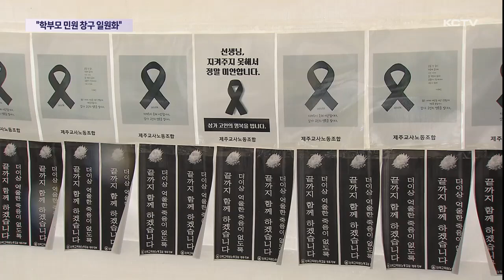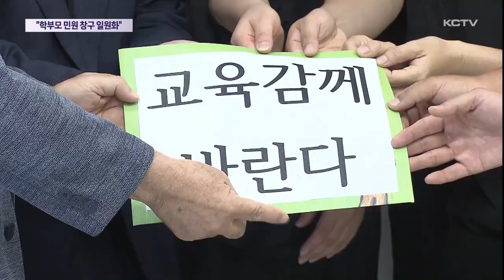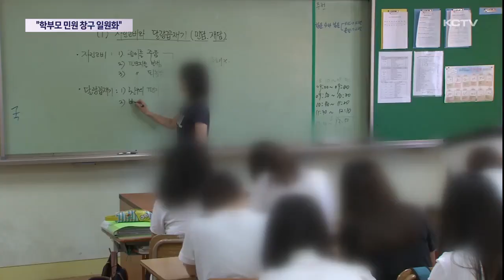"학부모 민원 창구 일원화"…"소통 단절 우려"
최근 급증하고 있는 교권침해 사례와 관련해, 제주지역 교원단체들이 피해교사에 대한 보호대책을 요구하고 나섰습니다.

특히 학부모와의 추가 갈등을 막기 위해서라도 담당 교사를 대신해 학교장이 상담을 맡는 민원 창구 일원화를 요구하고 있습니다.

김광수 교육감은 취지는 공감하면서도 자칫 학부모와의 소통이 막힐 수 있다며 신중한 입장입니다.